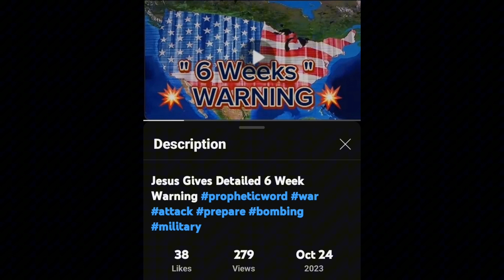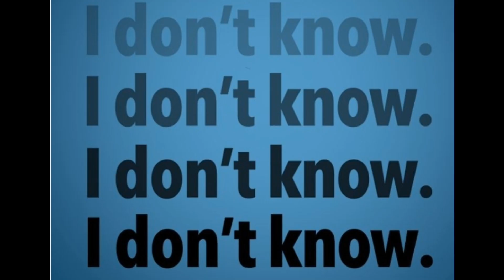God's Heart for Biden on War's December Eve.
✝️ All Glory to God Most High

@Watts The Obsession
@The CNY Family
@deets on the streets
@ArcticFox True Crime
@Darkness Exposed
@Burden of Proof
@Criminal Gossiper
@Brandy Gray
@Chronicles of Olivia
@Southern Logic
@True Crime with Don B
@TrueCrime&Faith
@Thunder Sky Studio
@Crime Sleuthin'  @Law&Crime Network
@Crazy Crime Chick
@Burden of Proof  @True Crime Tea  @Honest Talk
@God's Chosen One's🌍🎺
@Tsalagi AniYunWiya
@LostSoulsTC & Chat
@Crime Stories Obsessed UK! 🎙

@REPORTER ROOM
@Crime Lines and Lies
@Nita's World

@Better Call Tor
@When Evil Entered!
@Thesteelhead station
@ATS NEWS
@Sleuthie Goosie

@The CNY Family

@ArcticFox True Crime
@Darkness Exposed
@Burden of Proof
@Criminal Gossiper
@Brandy Gray

@Thunder Sky Studio
@Crime Sleuthin'
@Law&Crime Network

@Crazy Crime Chick

@True Crime Tea
@Honest Talk
@God's Chosen One's🌍🎺
@Tsalagi AniYunWiya
@LostSoulsTC & Chat

@Nita's World

@Better Call Tor
@When Evil Entered!

@The CNY Family